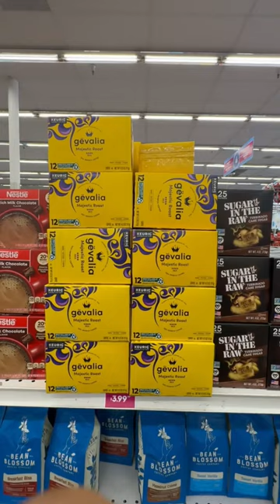The GOOD coffee BACK at The 99 ☕️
To say I am excited is an understatement! Haha Gevalia coffee is back on The 99 Store shelfs and I’m here for it! Gevalia is such a delicious coffee and usually not cheap so to get it at the 99 store is a great deal. sways deals swaysdeals swaysdeals